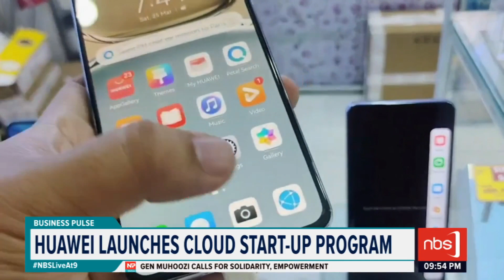Huawei Launches Cloud Star-Up Program| Victor Tayebwa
Huawei Technologies (Uganda) has launched a Huwahi cloud start up programme an initiative aimed at empowering SMES to innovate and grow